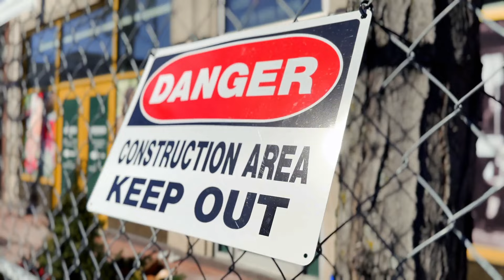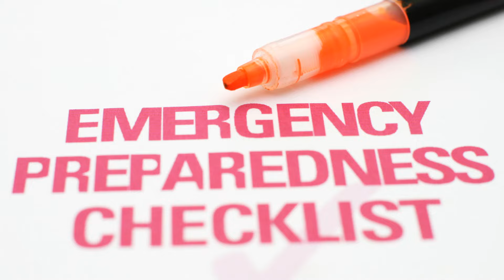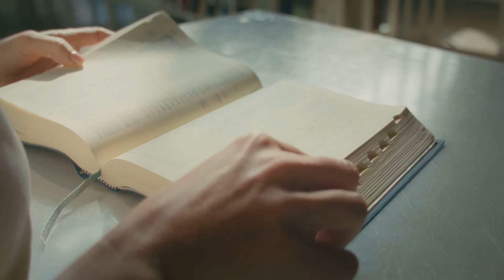Urban Prepping 101: Surviving the Concrete Jungle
In this video, we delve into the essential aspects of urban prepping and survival based on general survival principles. Whether you're a beginner or looking to enhance your existing knowledge, this comprehensive guide has got you covered. From creating a bug-out plan to securing food and water sources, we cover it all. Join us and ensure you're well-prepared for any unexpected situation in an urban setting. Stay safe, be prepared!

OUTLINE:

00:00:00 Why It's Essential
00:01:01 Understanding Urban Risks
00:02:29 Basic Principles of Urban Preparedness
00:04:19 Getting Started with Urban Prepping
00:05:36 Key Components of an Urban Survival Kit
00:07:37 The Importance of Community
00:08:29 Conclusion and Call to Action

Explore Our Recommendations:
- Reliable Preppers Amazon Picks
- Ultimate Guide to Grid Down Survival
- Start Your Amazon Business Account
- Enjoy 2 Free Audiobooks with Audible Premium Plus
- Snag the Best Amazon Deals for Preppers

Gear Up:
- Prepping Essentials
- Survival Gear
- Long-Term Food Supplies